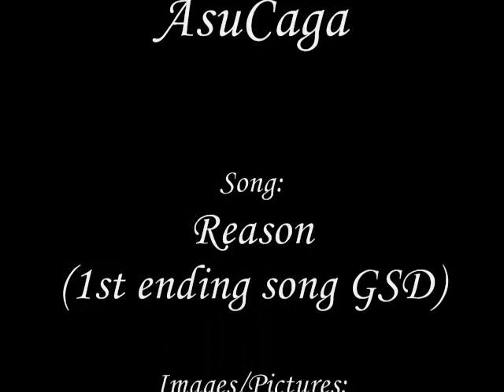AsuCaga Tribute (Reason)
AsuCaga forever!
Athrun and Cagalli plus Reason(1st ending song GSD)